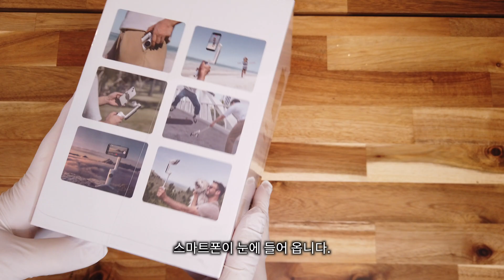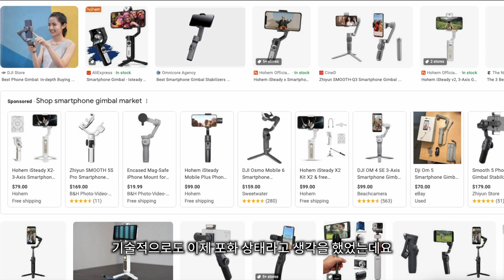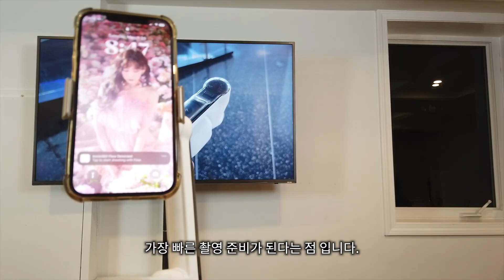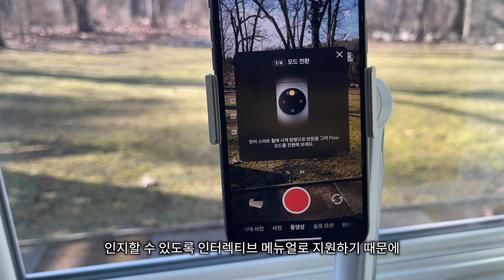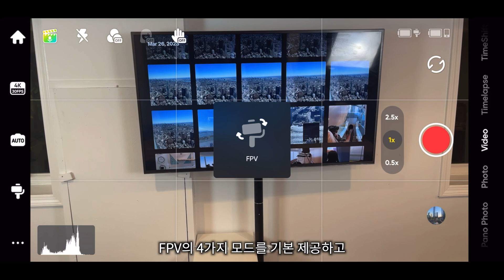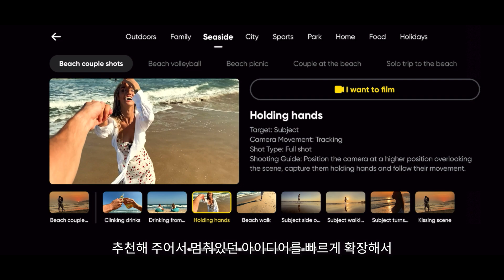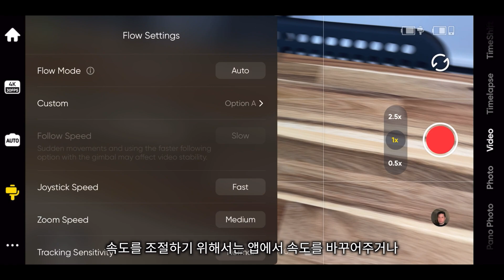인스타360 Flow, 하드웨어와 소프트웨어의 최강 조합으로 출시된 새로운 스마트폰 짐벌! | 짐벌추천,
인스타360 Flow
인스타360 Flow를 수령받고 지난 3주 가량 사용해 보았습니다. 무엇보다 뉴욕 여행에 인스타360 Flow 짐벌을 가지고 갔었는데, 생각보다 휴대 하기가 편리하고 외장 배터리 처럼 스마트폰을 충전할 수 있어서 외부에서 사진과 비디오를 오래 촬영해도 충전 걱정이 없어서 좋았습니다. 인스타360 Flow는 단순한 짐벌이 아니라 스마트 폰으로 사진과 비디오 촬영을 도와주는 기기로 소프트웨어 연동성이 매우 놀랍고 크리에이터 키트에는 작고 강력한 스포트라이트가 포함되어 있어서 야간 촬영 문제도 해결하였습니다. 인스타360 Flow를 사용하면서 느낀점과 사용기를  정리해 보았습니다.

타임스탬프
0:00 인스타360 Flow 인트로
0:19 인스타360 Flow 언박싱
1:29 인스타360 Flow 출시
1:55 인스타360 Flow 휴대성
2:51 인스타360 Flow 원스탭 준비모드
3:30 인스타360 Flow 내장 삼각대
4:09 인스타360 Flow 내장 셀피스틱
4:21 인스타360 Flow 안정화 성능
4:43 인스타360 Flow 인터랙티브 메뉴얼
5:01 인스타360 Flow 촬영 모드
5:22 인스타360 Flow 컨트롤
5:57 인스타360 Flow 샷 지니
6:21 인스타360 Flow 심층 트랙 3.0
6:42 인스타360 Flow 배터리
6:58 인스타360 Flow 단점
7:19 인스타360 Flow 스포트라이트
7:33 인스타360 Flow 가격
7:44 인스타360 Flow 리뷰 마무리

*인스타360의 지원으로 제작하였습니다.